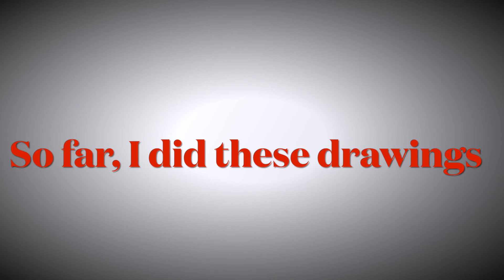I visited the seaside and did so many drawings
This is my youtube art channel, I have an art account on Instagram Twitter and tiktok as well, the links are in the description below.

Happy drawing everyone.